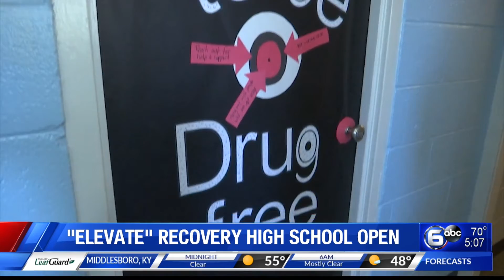"Elevate" Recovery High School opens